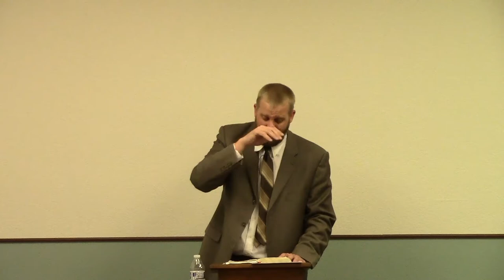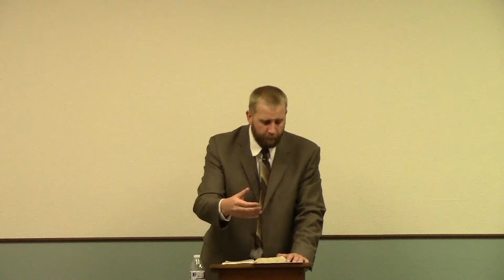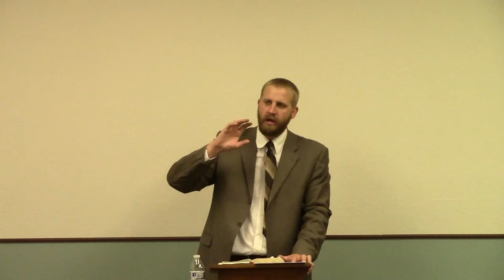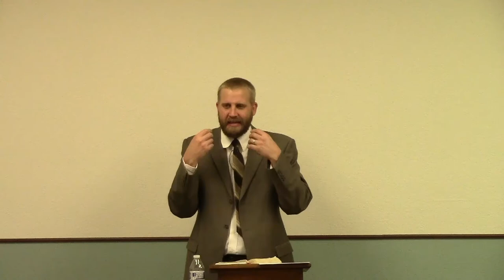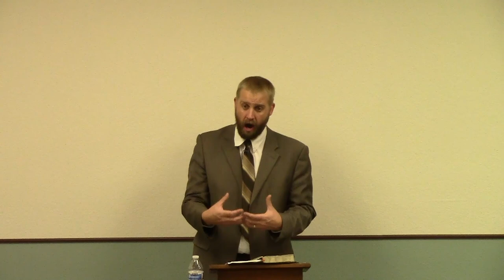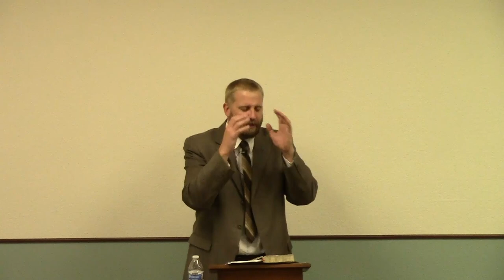Fundamental Doctrines - Prayer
Independent, Fundamental, Soulwinning, Baptist Preaching
Improve the effectiveness of your prayers by following these Biblical principles.